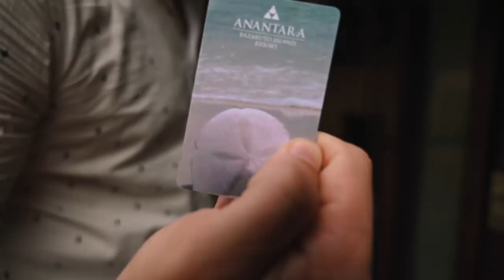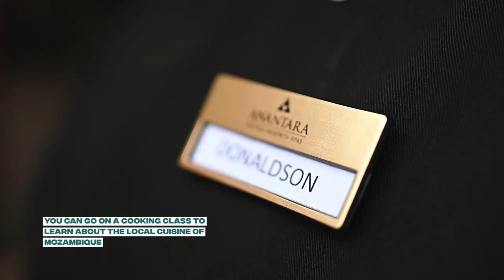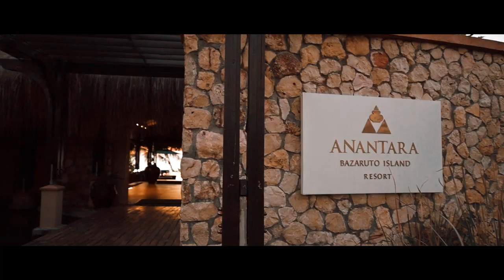REMOTE TRAVEL | Things you must do in MOZAMBIQUE - Staying at the ANANTARA BAZARUTO ISLAND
Want to visit Mozambique? Good idea, the beaches are wonderful there. As part of our African road trip, we finished up the mainland tour by visiting Anantara Bazaruto Island, one of the most beautiful island resorts in Africa. After a short flight and boat ride, we made it to the island property. Check out some of the incredible and unique animals we managed to see during our boat ride.

Mozambique is known for its gold, pirates and its island beauty. One of the most beautiful archipelagos in Mozambique is Bazaruto. This is also home to the luxurious Anantara Bazaruto Island Resort. With reefs surrounding the area, scuba and diving all around, you will be living the island life in no time.

If you like what we do, HIT THE THUMBS UP BUTTON and share the videos with your friends and family!

► VIDEO: Nikon Z7 with 24-70mm/4S Lens and 14-24mm/2.8 Lens with the FTZ Mount
► SOUND: Sennheiser Memory Mic
► LOCATION: Anantara Bazaruto Island

► ABOUT US
We are Mitch and Thuymi, a full time travel couple who have explored over 90 countries and been on 7 continents. We love discovering new places, meeting the locals, finding new adventures all around the world and most importantly want to share it with YOU.

From eating sheep in Yurt huts with nomads in Kyrgyzstan, camping around lions and hippos in Botswana, to running marathons on the Great Wall of China, driving a car from London towards China with 18,000km done across the world, we are always on the lookout for the next big adventure whilst meeting positive travellers and creating great local interactions.

All of our journeys and itineraries are on our website but we are looking forward to share with you more travel videos!